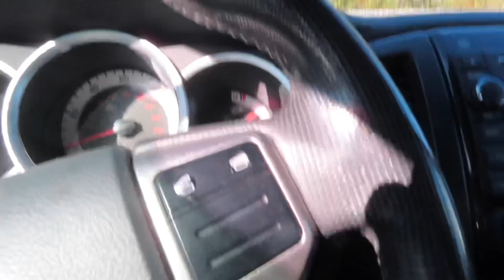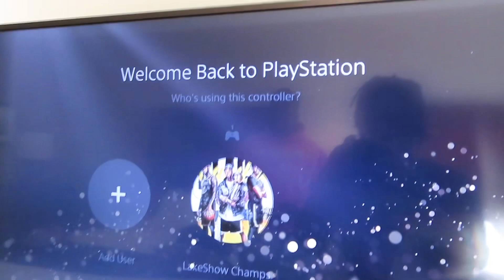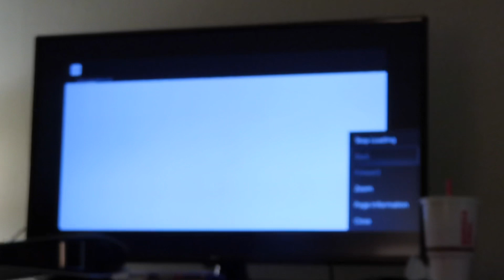MY FIRST ROAD TRIP 🚙